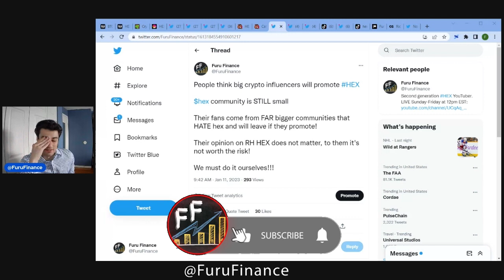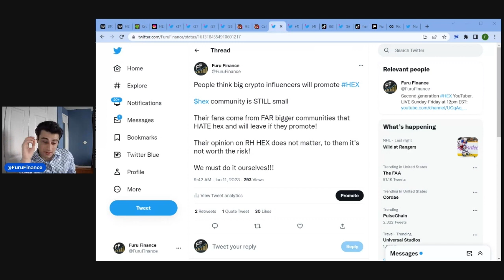Big influencers will NOT promote Hex Pulsechain and PulseX!!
Why big crypto influencers refuse to promote hex pulsechain and pulsex

0x07Fc72823739DEc378f4d2Ad46493f42C5A2780F